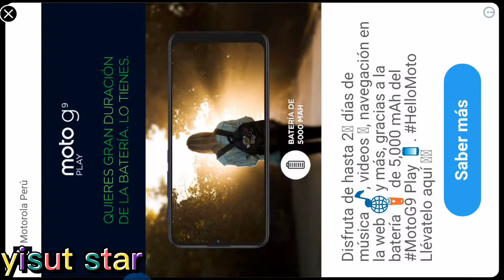parte 2 de buscando al perro del parque dog sim( leer descripción ⤵)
gracias a los que participaron me divertí mucho con vosotros pero el video que grabe con ustedes la app que yo estaba grabando me clausura el video y no me permite subirlo a youtobe :((
canales de las personitas que participaron😊👌